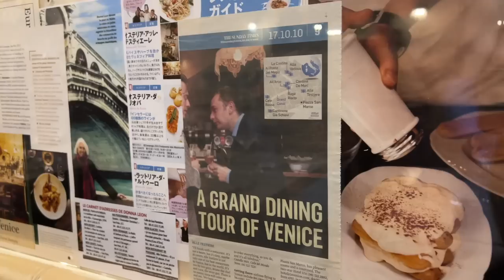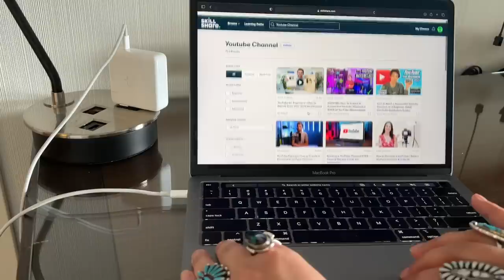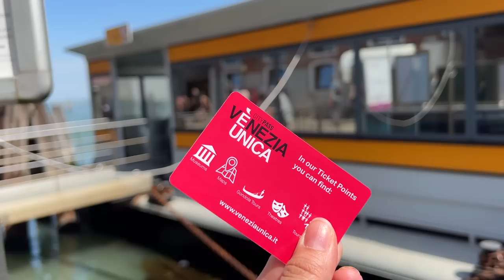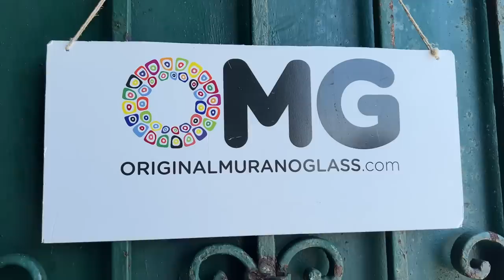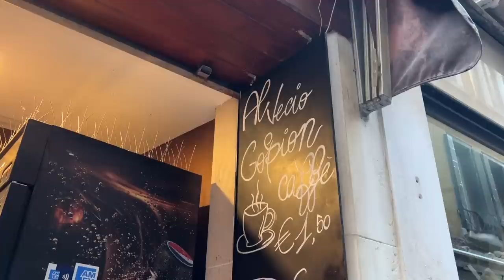3 DAYS IN VENICE! Exploring the City of LOVE | Milan | Vlog | 30 Days In Europe Days 23-26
Let's hang in Venice, Italy! Today we explore Venice for the first time and fall in LOVE with its history and charm. We even take a day trip to the island of Murano to see how Murano glass is made!

Join us on our 30 DAY EUROPEAN TRIP! It all started with a European trip we saved up for several years back in May 2020. Two years later, we're finally here on the adventure of a lifetime and we are so thrilled to share this experience with all of you 😊 ❤️ My greatest passion in life is traveling seeing our beautiful earth! I feel so grateful to be on this adventure learning more about our history, trying new foods, meeting new friends and of course finding 2nd hand treasures! I hope you tag along with Jesse and I for this 30 day adventure! My sister Erin, and my nieces Sophie and Maya will be joining us for the first 10 days! If you've missed an episode make sure to start on day 1 here in the playlist 😉

NEXT BIG VINTAGE SALE LAUNCH - July 1st, 2022 at 3:00PM Pacific Time on my

Cheers!

💙Laura Caldwell